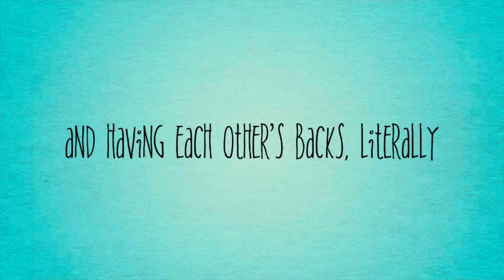Kevin and FoxTomas’s Adventures (2024) Trailer